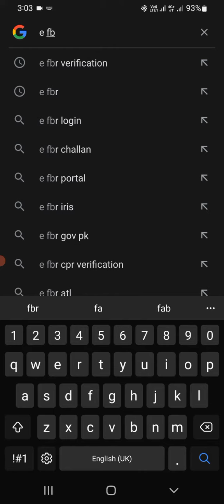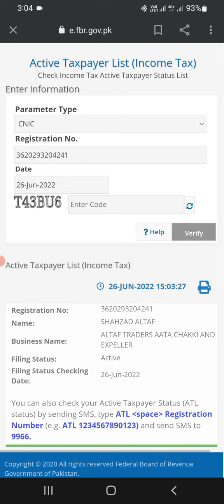how to check filing status|Fbr|Active filing status|Non Active status|online filer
Active filer
Non active filer
In active filer
Fbr
Fbr verification
E verification
Registration
Online filer
Online status
Online filer
filer status
filing status